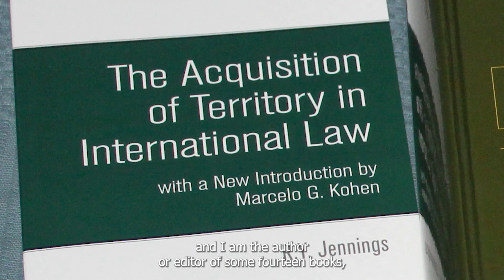Prof. Marcelo Kohen – Candidate for the International Court of Justice (Latin America and Caribbean)